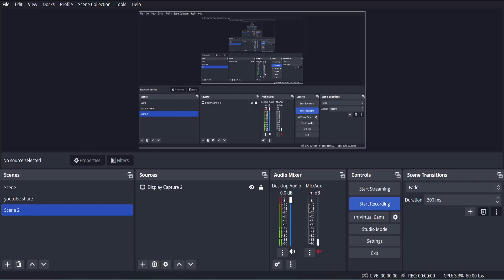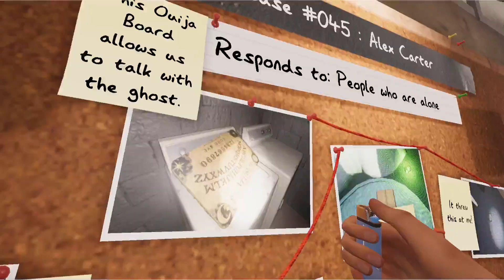Phasmophobia winter event 2022 Phasmophobia winter update